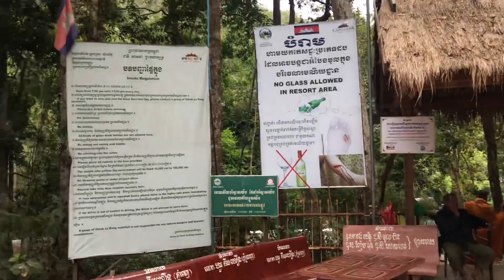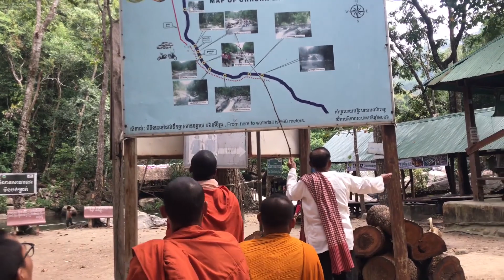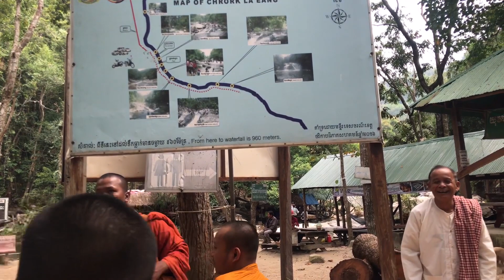Wow! Really Amazing While Go Swimming at Waterfall Meet Biggest Snake Fighting Near The Water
Welcome guys, see you again and have a nice day!
Thanks for watching my video clip, I hope you to like this and leave a like share this Video to your friends, comments and Just click subscribe my YouTube channel Ra Soso HD. There are always coming up and uploading the Video clip daily. Namely, education, new comedy, landscape, Really Amazing Fishing Video,While Fish feeding Crocodile coming to Monks,Amazing Fishing Video,Finding Fish,Primitive Fishing In The Pond,Biggest Crocodile Coming to The Monks,Crocodile finding Fish,Monks Feeding Fish,Catching Fish in Pond,Boys finding Fish,Boys Catching Fish Pond,Finding Fish in Canal,Catching Fish in Canal,Rural Area Finding Fish,Girls Catching Fish in Canal,Really Amazing Fish Feeding Video I While Fish Feeding Crocodile Coming To Monksbreaking news, donations for poor people, document of Khmer history,Novice Monks [ Monklest ] Driving KOYOUN Tractor Meet Biggest Snakes Fighting In The FORES,Monk FOREST Defenders Eating Prahok, Salt ,Fish Sauce To Protecting FOREST Pry Sangkh RoukhVann,Tractor Khmer Farmer,Kubota Trachang Cambodia,Tractor Cameo Trachang,Novice Monks [ Monklest ] Driving KOYOUN Tractor Meet Biggest Snakes Fighting In The FOREST,Snake vs Snake,Watch these Snakes Fight to Death,Two venomous Cobras are fighting to the death,Novice Monks Driving Tractor,Driving Tractor meet Snakes,The Biggest Snake,King of Coppa,Cobara,Snake cobara,Catiching snake,Novice Monks driving Tractor,Monklets Driving KOUYoun khmer,Tractor Kobuta which is all the video making you to be entertainment, happier, relaxing and to be known a lots places in Cambodia.
See you the next video clip